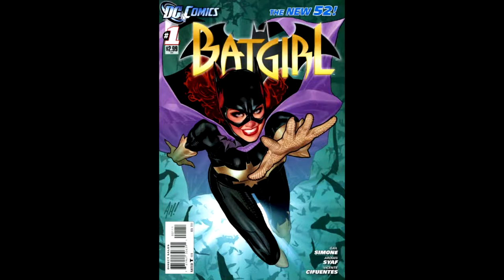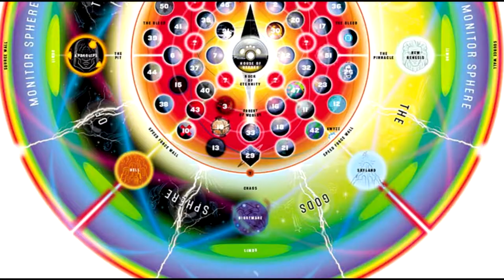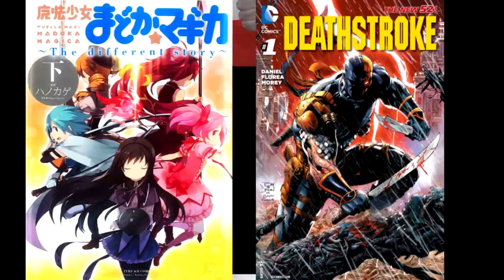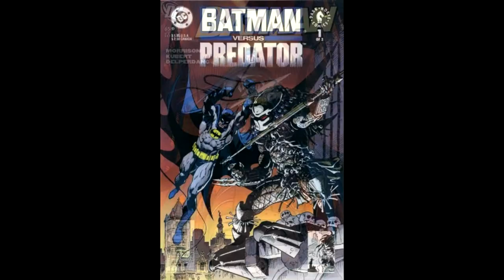Flashpoint - Comic Review (Raging G)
In this video we take a look at Flashpoint, a DC comic created by Geoff Johns and art by Andy Kubert  (Published by DC Comics in 2011)

Original Air Date: Jun 12, 2015

All the images, music and characters are owned by their respective companies.

Music From:
Flashpoint Paradox